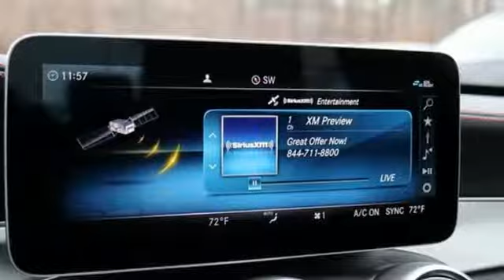New 2019 Mercedes-Benz C-Class Silver Spring MD Washington-DC, MD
Year: 2019
Make: Mercedes-Benz
Model: C-Class
Trim: C 43 AMGA®
Engine: 3.0L V6 BiTurbo
Transmission: 9-Speed Automatic
Stock #: J90592
VIN: 55SWF6EB6KU308198

Address:
3301 Briggs Chaney Rd.